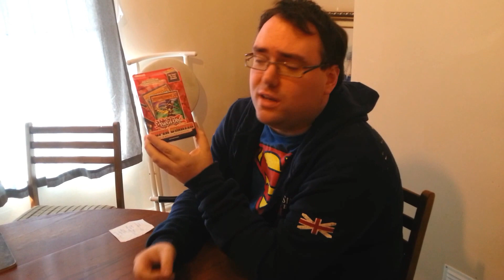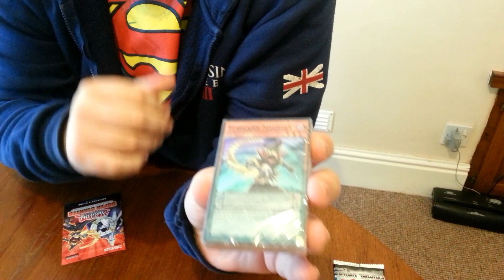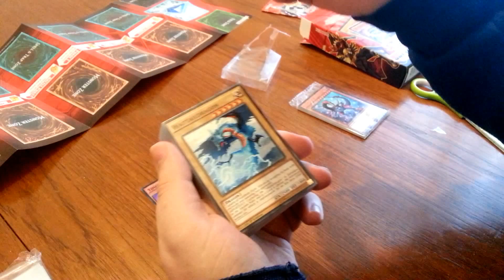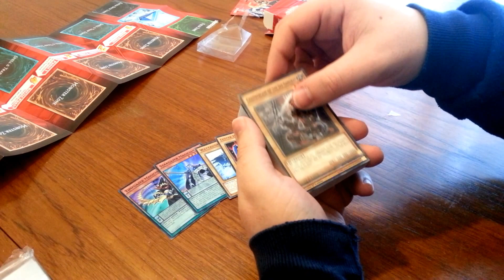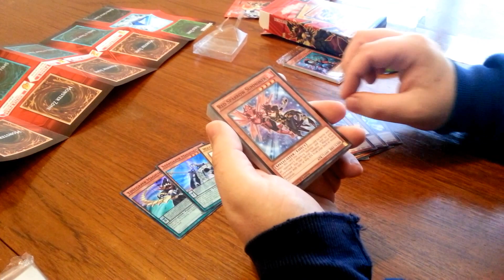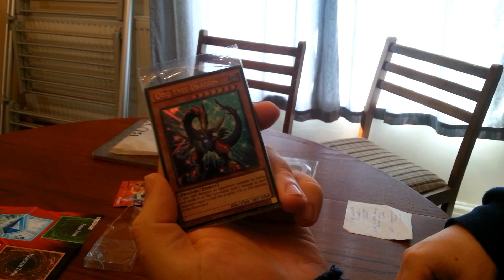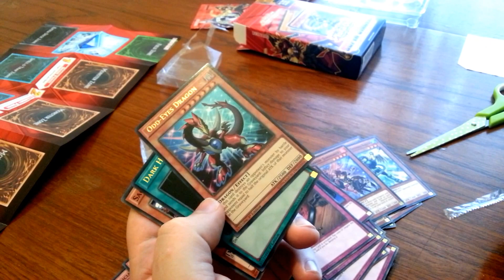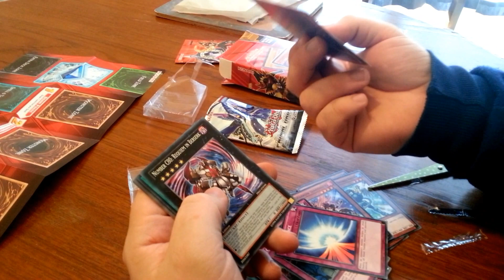Super Starter Space-Time Showdown Unboxing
July 11th, 2014. The release day of the "Yu-Gi-Oh!" Super Starter Space-Time Showdown. Rob-ot picks one up on day of release and performs an unboxing!